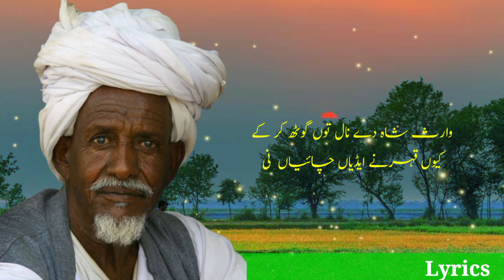Heer Waris Shah kalam Waris Shah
Track _Menu Das Heere

Kalam _Sayed Waris Shah